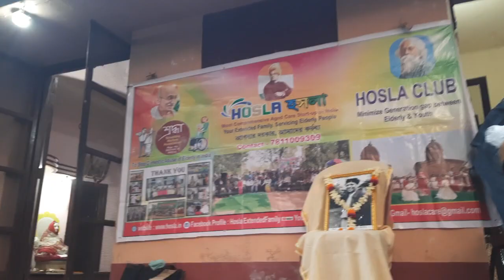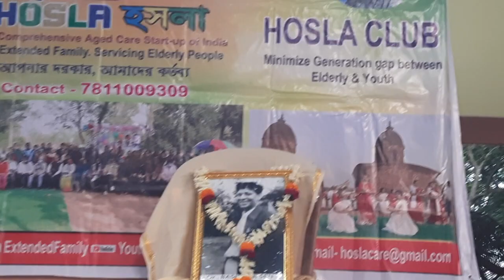Work Done Respecting Dr. Basiswar Sen | Hosla | Science & Spirituality